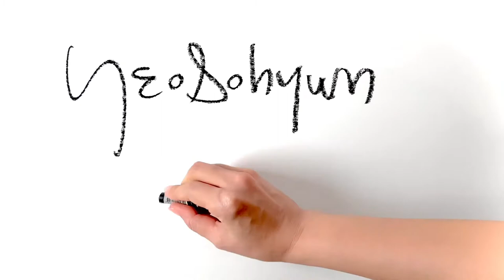Figure Drawing Sketches | Gesture Drawing |인체드로잉| Reason why |Yeosohyun Movement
Reason why
5 minute figure drawing of art model
297x490mm pencil & oilpastel on paper 2020

YeoSohyun Movement 🎨

Line art. line drawing. figuredrawing.pencildrawing. dessin.  dibujo. Peinture. Рисунок. Zeichnen. disegno. dipingere. quick pouse. lifedrawing. How to draw gesture. How to draw people. gesture draw. tutorial. contemporary art. fine art. live drawing. live art. croquis. artworks. oilpastel. Sennelier. nudeart. live model. Korean painter. painting. วาด. ドローイング. 人物画. 드로잉. 인체드로잉. 인체스케치. 크로키. 누드크로키. 스케치. 누드드로잉. 여소현